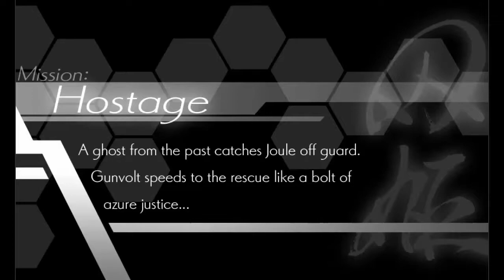Azure Striker Gunvolt #9 - Mission Hostage [Urban Run]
this cutscene is immedialy happened after beat all main stage so I can't give last jewel to Joule/Cyan for now

looking on mobile phone make me get hit lol .